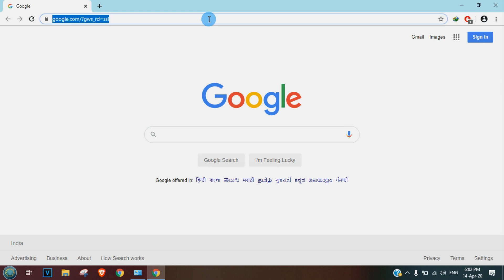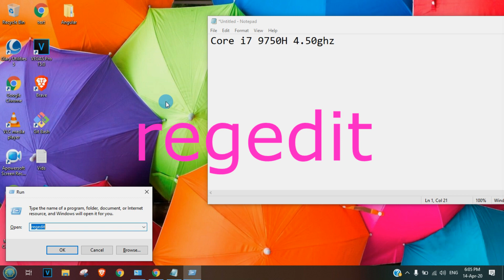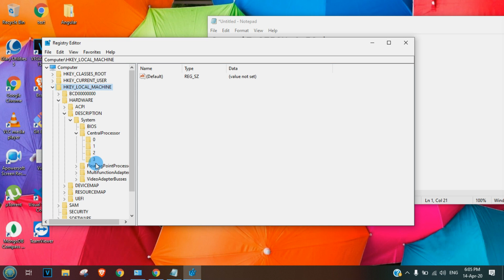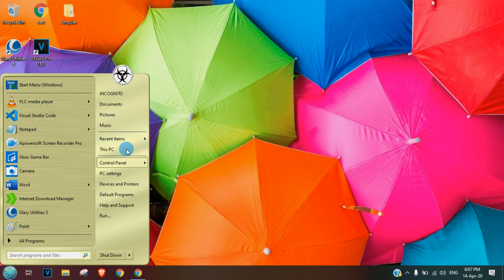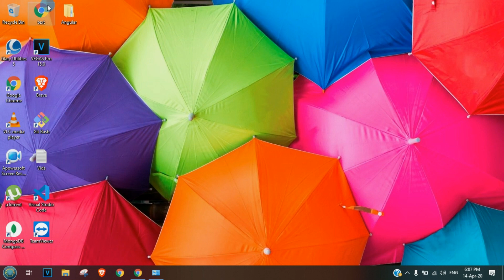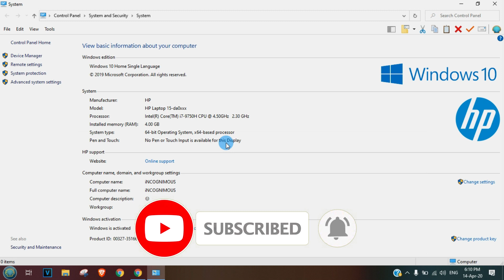How I Converted My i3 Processor into i7 processor at Free of Cost | Prank on Friends?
Hello dosto, Iss video mein maine i3 ko i7 processor mein badla hain ek trick k use karke jo free of cost hain.Yeh trick aap aapke friends ko dikhakar chouka saakte hain.Asha karta hoon, aapko yeh tech trick achcha lagega.cool tricks to impress your friends.

 PhonePe:itarungm@ybl

About : iTutorial is a YouTube Channel, where you will find technological and other tutorial videos in Hindi, New Video is Posted frequently :)